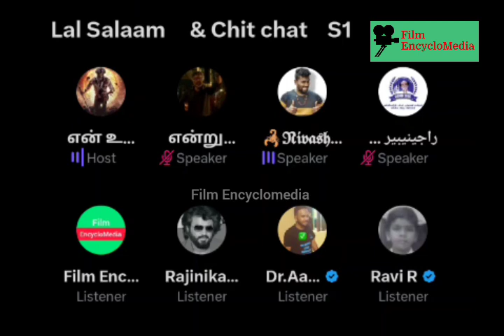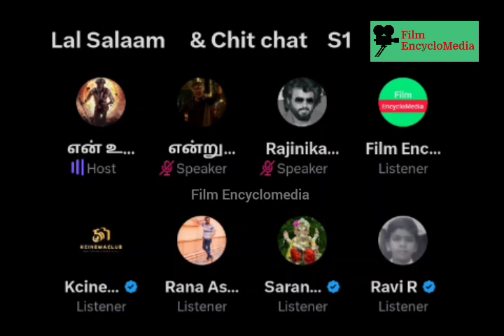Vijay ரஜினிய தொடவே முடியாது | விஜயகாந்த் இருக்கும்போது கண்டுக்காத விஜய் | Kabilan Space | Timepass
kabilan space
alex space
karnan space
Jailer
Super Star Rajinikanth
Rajini
Thalapathy Vijay
Thala Ajith
Nelson
Jailer
Fans Fight
Vijay Vs Rajini
Thala
Jailer Trailer
kabilan space
alex space
karnan space
Vijay space
Ajith space
Leo Space
Rajini Space
Jailer Space
Jailer
Super Star Rajinikanth
Rajini
Thalapathy Vijay
Thala Ajith
Nelson
Jailer
Fans Fight
Vijay Vs Rajini
Thala
Jailer Trailer
Jailer Collection
Jailer Collection
Leo Update
Leo Second single
Leo Das
kaveri Issue
Leo Trailer
Leo Review
Leo Collection
Leo Blockbuster
Leo Flop
Vijay Troll
Rajini Troll
Siva Karthikeyan
Pradeep Antony
Pradeep Antony Eviction
Japan Movie
India Loss
India Loss in final
MS Dhoni
Virat Kohil
Rohit Sharma
Chennai Flood
Michaung Cyclone
RIP Vijayakanth
RIP Captain Vijayakanth
Captain Vijayakanth
Goat
Thalapathy Vijay is the Goat